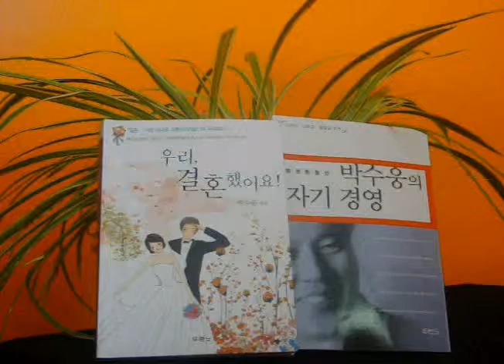Who Am I ? 3 by Elder Soo Woong Park -KPCM on 07/12/2010 Eve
100 8673 Who Am I ? 3 by Elder Soo Woong Park -KPCM on 07/12/2010 Eve